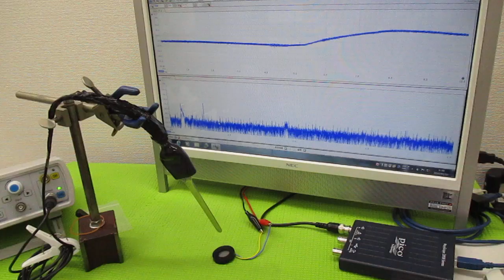メガヘルツの超音波発振制御プローブ製造技術